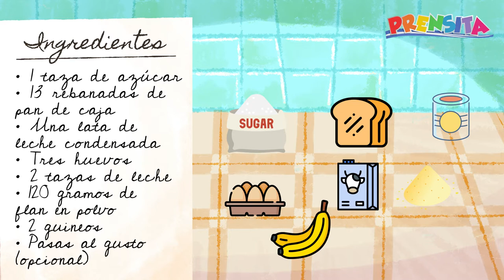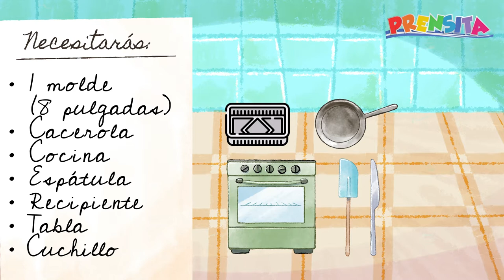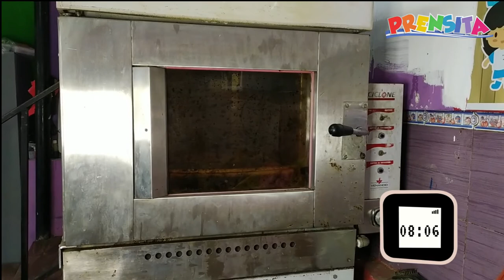Manualidades y recetas: Budín tradicional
La pequeña chef Fernanda te enseña a elaborar uno de los postres más tradicionales que existen: un delicioso budín. ¡Corre a la cocina y pide a tus padres que te ayuden!

¡Visítenos!